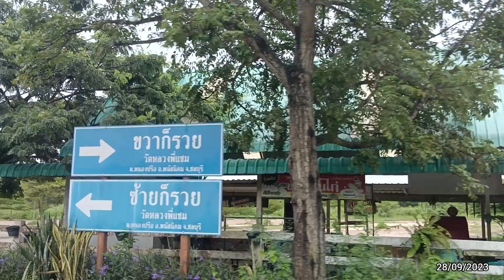วัดหลวงพี่แซม 51 หมู่10 ทางหลวงหมายเลข 331 ตำบล หนองปรือ อำเภอพนัสนิคม ชลบุรี 20140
พระพุทธรูปปางสมาธิขนาดใหญ่ในโถงร่วมสมัยสำหรับสวดมนต์ มีประติมากรรมมังกรงามวิจิตรในถ้ำที่มนุษย์สร้างขึ้น
51 หมู่10 ทางหลวงหมายเลข 331 ตำบล หนองปรือ อำเภอพนัสนิคม ชลบุรี 20140